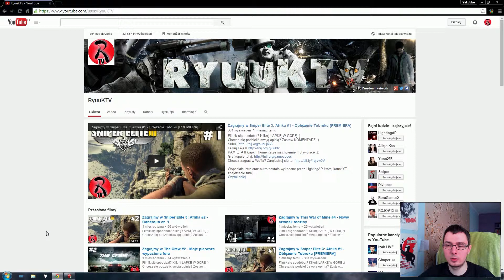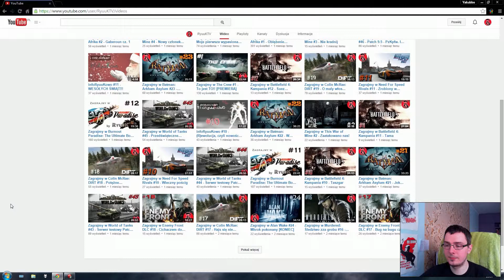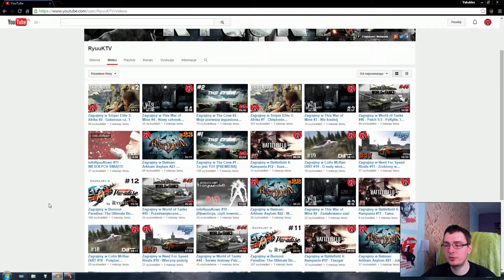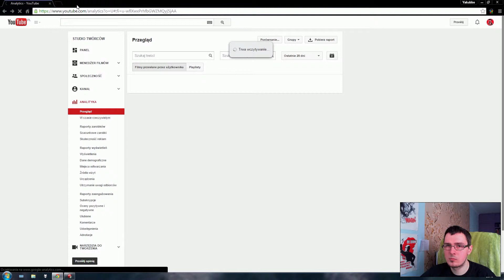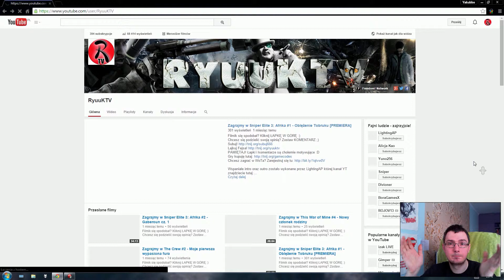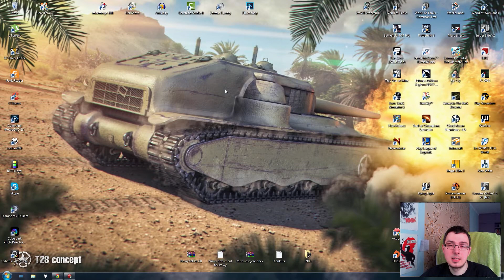infoRyuuKowo #12 - RyuuK is back!